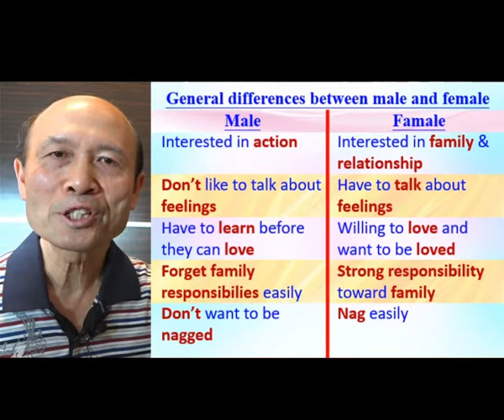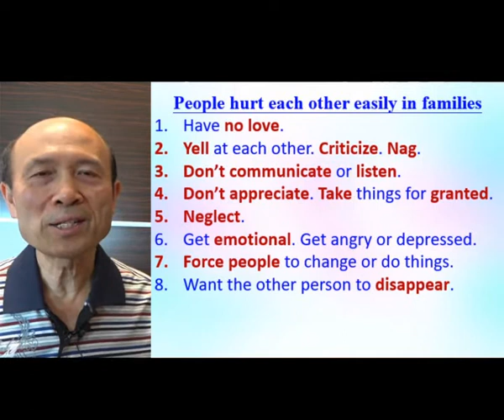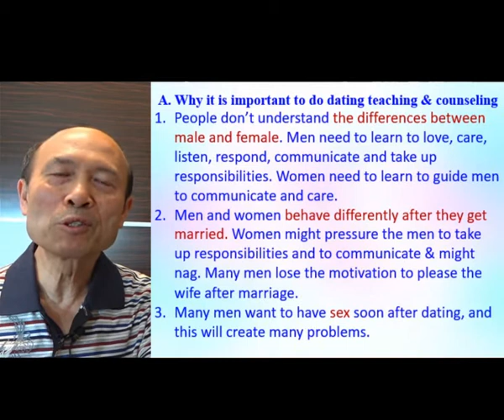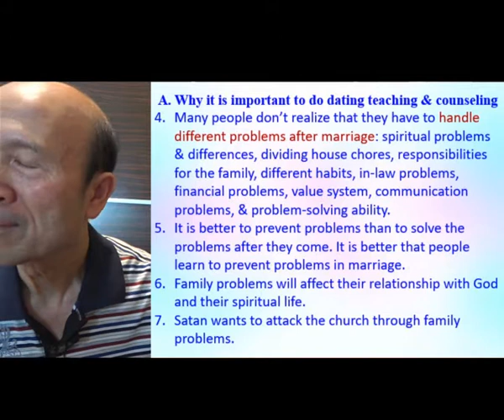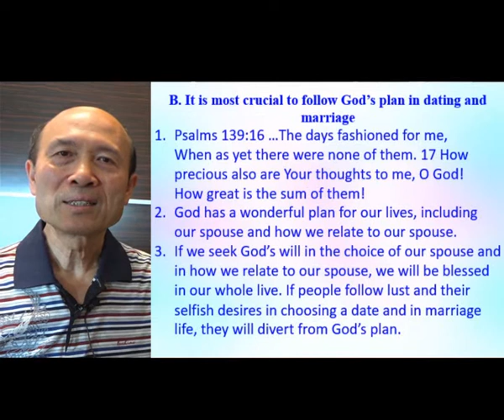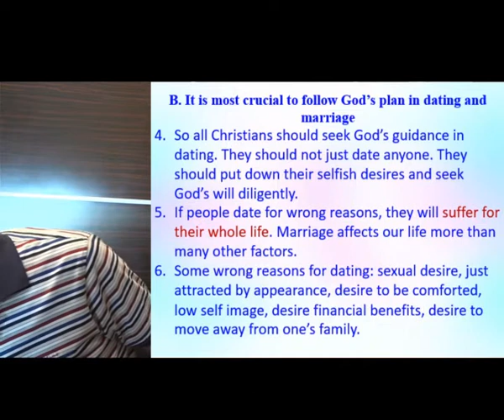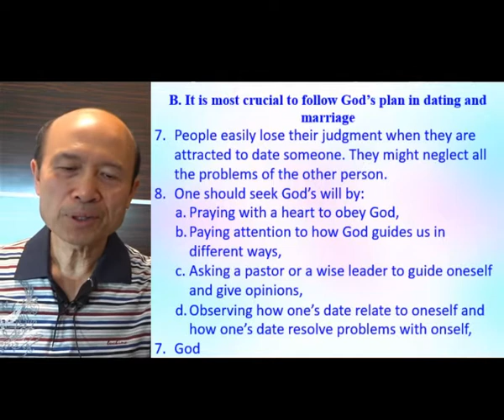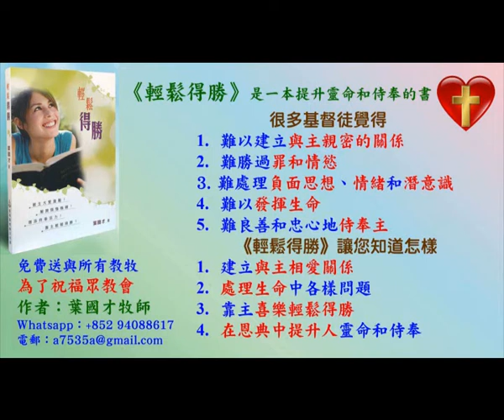How to do dating teaching & conseling (Part A) - in Enlgish - Pastor Yip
How to do dating teaching & conseling (Part A)

1. 與主的關係：怎樣建立與主相愛的關係，怎樣從主的愛得力，怎樣深信神的供應和計劃。
2. 處理生命：怎樣不被人、罪、負面思想情緒和潛意識、婚姻和生活的問題、和侍奉的問題影響。
3. 進入不同層次的侍奉：侍奉可以由簡單的生活見證，到建立別人的靈命，或進入策略性的侍奉。

《輕鬆得勝》的特色：
1. 一目了然：簡單知道怎樣處理和發揮生命。
2. 有實際可行的方法：我和很多人曾20年實際地應用。
3. 可以輕鬆喜樂地得勝：可以在恩典中輕鬆喜樂地處理任何問題，不需要在壓力下成長。因為耶穌的軛是容易的，而神喜悅我們任何真心的努力。
4. 活出《輕鬆得勝》並不太難：處理和發揮生命並不是遙不可及。

密碼Password：HongKong12